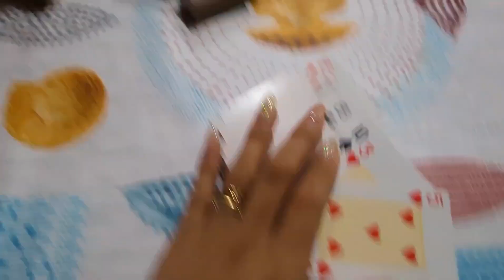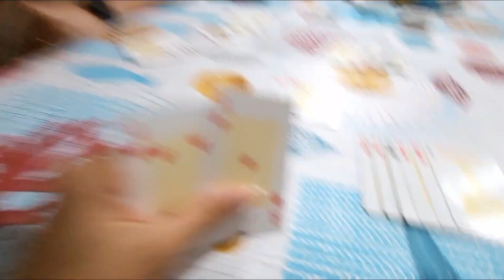Vlogmas 22 - LEVEI UM SUSTO NA PRAIA - ALONGAMENTO - DEVOCIONAL EM FAMÍLIA - NOSSA DECOR DE NATAL